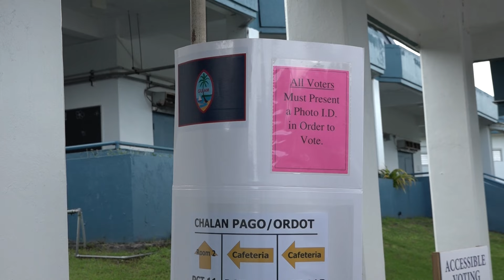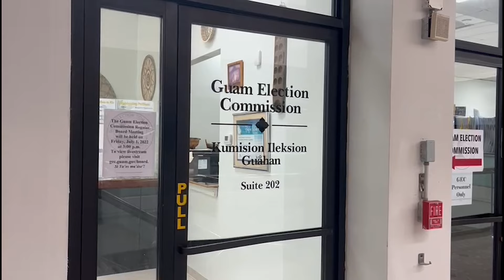Mayor: Sinajana Vice Mayor Rudy Iriarte's last wish to abolish post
Sinajana Mayor Robert Hofmann recounted the late Rudy Iriarte’s last wish during a public hearing Thursday on a bill to abolish the Sinajana Vice Mayor position.